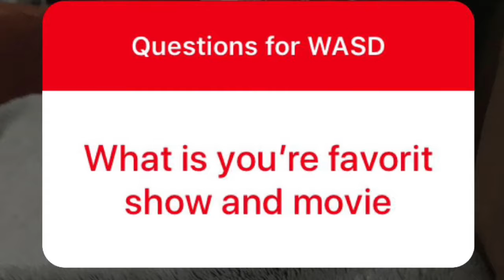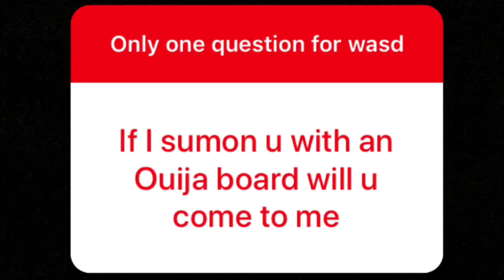WASD’s Q&A Session: Abandoned Killers Mansion (Uhallnight Animated)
It hurt my neck doing WASD’s voice😜😂